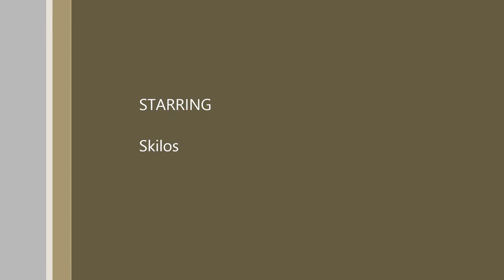Skilos Stage Fright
messing around with new program and a gopro ...